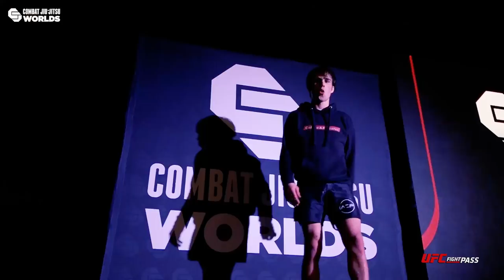Combat Jiu-Jitsu Worlds - The Featherweights 2021 Countdown Show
Combat Jiu-Jitsu Worlds 👑
COWBOY VS JONES 🤠🇦🇺
Sunday December 19 🗓
Plaza de Toros Cancun 🇲🇽 📍
Live on @ufcfightpass 📺 💻 📱

Ben Eddy, @beneddy10p
Cris "Sunshine" Lencioni, @crissunshinemma
David Acuna, @acunamatatamma
David Weintraub, @davidweintraubmma
Diego Lopes, @diegolopesmma
Dillon "D-Boy" Masington, @dillondboym
Gabriel Austin Daffron, @duck_jitsu
Jordan Holy, @jholy90
Keith Krikorian, @keithkrikorian
Kim Terra, @bjjkim
Michael “The Wizard” Wacker, @wackerswizardry
Mikey "Maniac" Zindler, @Maniacbjj
Tycen Lynn, @TycenLynn
Zack Schneider, @supercougarzackbjj
Ben Tapia
Isaac Cordova, @Dovadogg

SUPER FIGHT 2 (final match of the night)
Donald "Cowboy" Cerrone, @cowboycerrone
Craig Jones, @craigjonesbjj

10thPlanetJJ.com
Follow Eddie Bravo on Instagram, Twitter, & Facebook